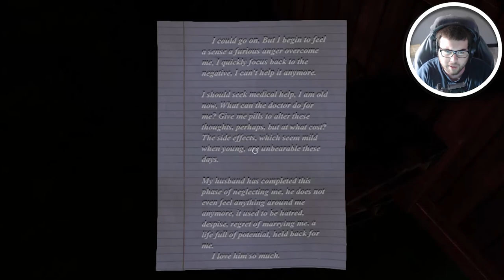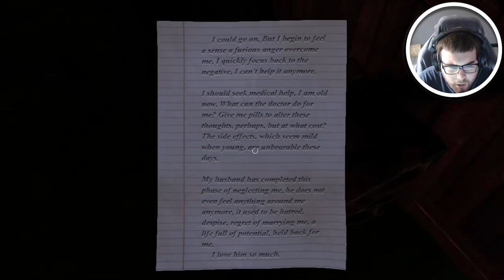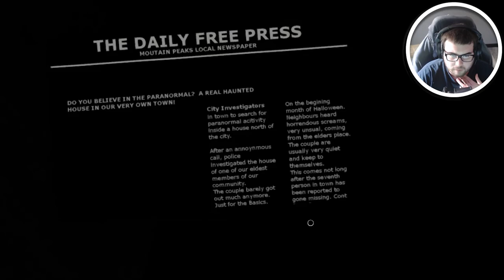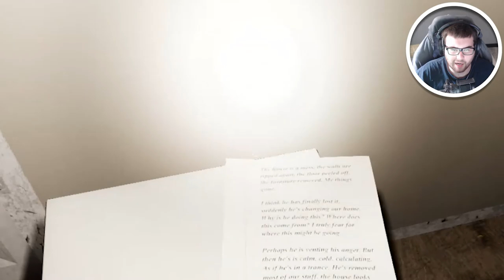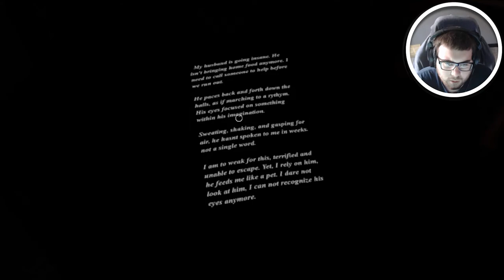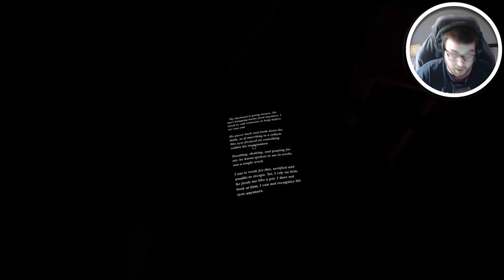Sinister Halloween - Trick or Treaters break into a HAUNTED house and it's actually haunted!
Sinister Halloween Walkthrough Gameplay includes campaign mission of the Sinister Halloween Single Player Story Campaign for PC. This Sinister Halloween Story Campaign Walkthrough will include the full game, full ending, and full walkthrough. Sinister Halloween 100% Walkthrough will include my commentary, all missions, all chapters, all cinematics, all cut scenes, all story missions, all main missions, all DLC, all Single Player sidequests Missions, all secrets, all places explored, all hidden areas found, a how to guide, all craftable items crafted, detailed walkthrough of the campaign, all vehicles, all weapons, the level cap maxed out, and the Ending, of course.